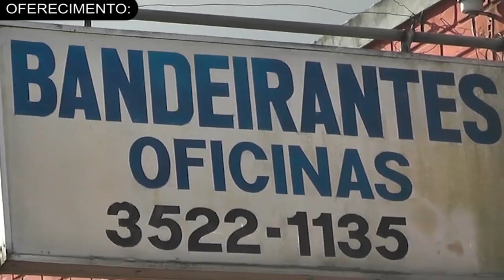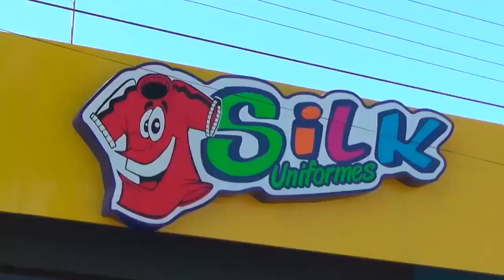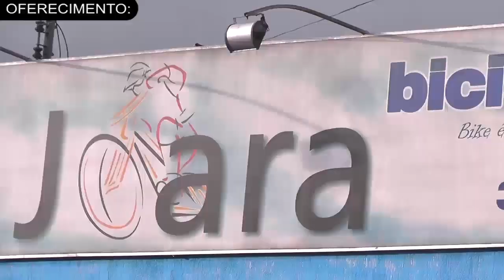VEJA COMO FOI A RODADA DO CAMPEONATO DE FUTEBOL SETE DO SESI NA ARENA RECANTO DA BOLA